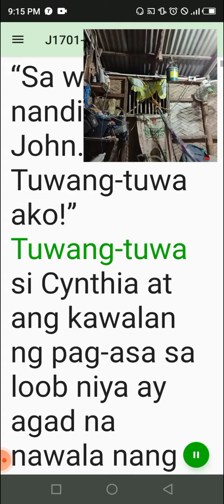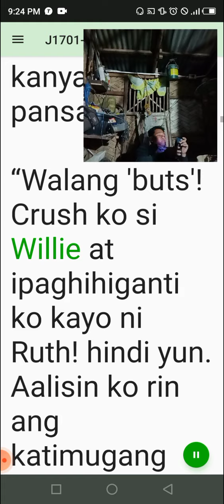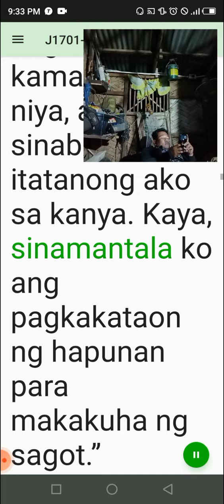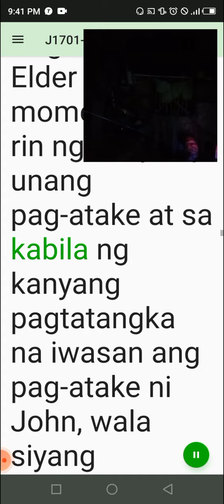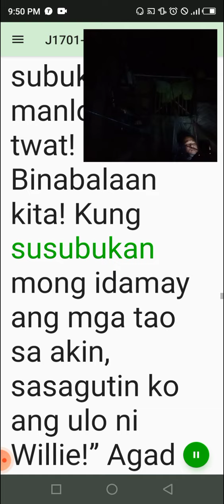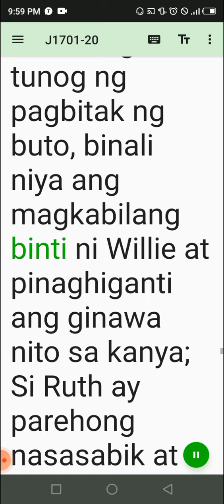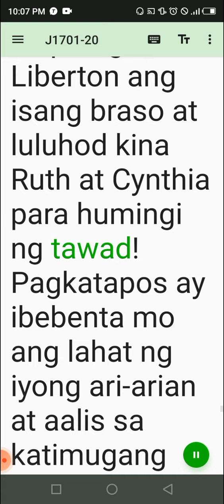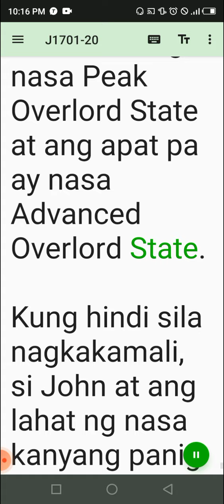Master John 1701-20